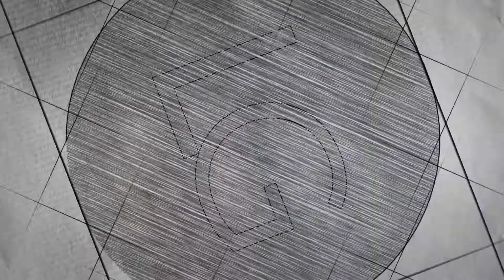Le Parc at Brickell Luxury Condos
Le Parc at Brickell is a 12 story, 128 unit luxury condominium in Brickell. Le Parc at Brickell is located across from Simpson Park, steps from many local restaurants, cafes and shops.

LG Realty Group Inc. is a full-service luxury real estate brokerage and lifestyle company in Miami, Florida representing clients worldwide in a broad spectrum of classes, including single-family residential, new development, residential leasing, commercial real estate and luxury vacation rental.

LG REALTY GROUP INC.